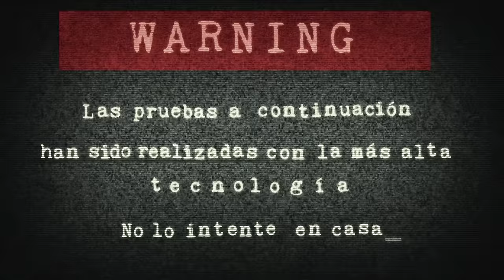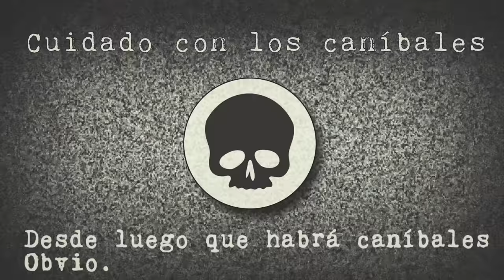Jonaz - Sonido Paposho (Pinche Cumbión) (Video Oficial)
Artista: Jonaz
Disco: 4808 Chingadazos Musicales Vol. 1
Año: 2014
Disquera: El Navajo por Apodaca Records